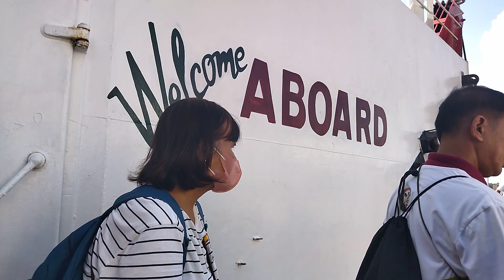passenger from Balanacan port,Marinduque to Lucena 08 September 2023